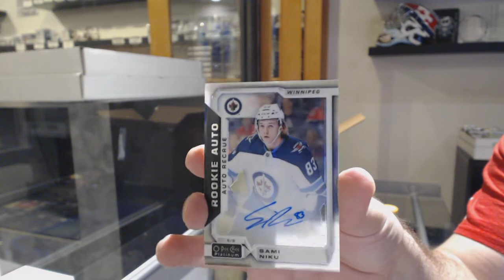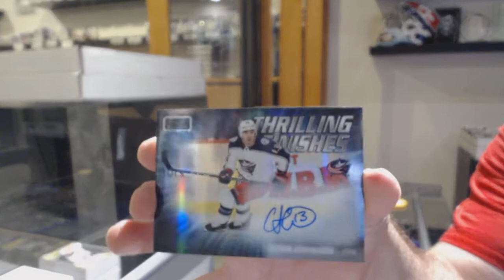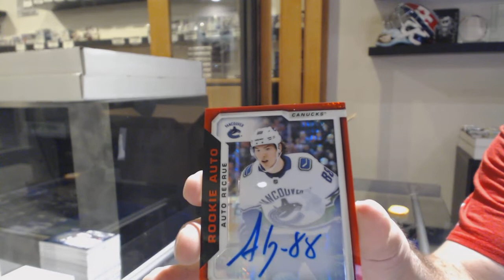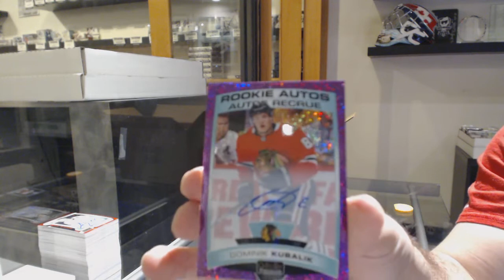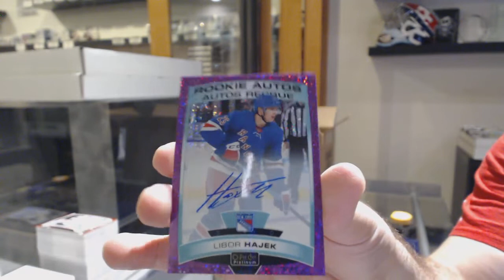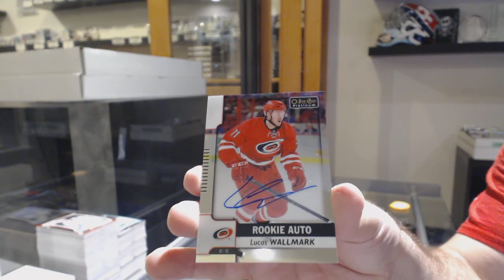19-20 Upper Deck OPC Platinum Hockey 8 Box Case Break - C&C GB #10,989